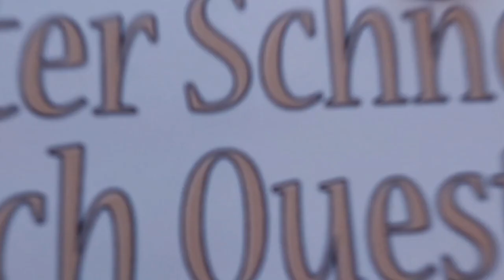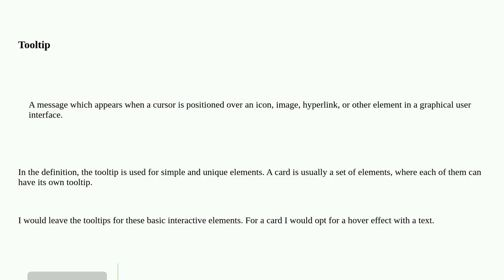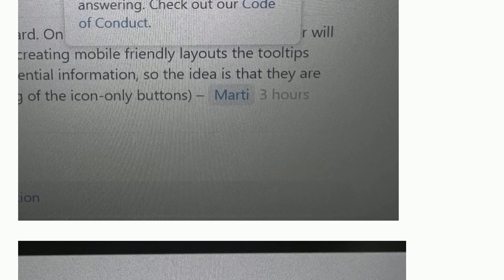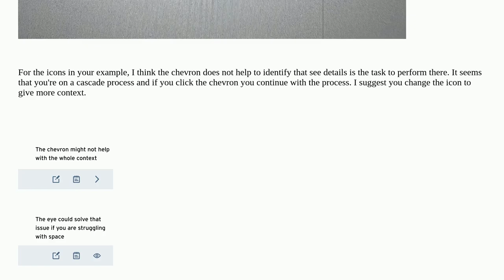Ux: Should a clickable card have a tooltip about what happen when clicked? (Desktop SaaS App)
Should a clickable card have a tooltip about what happen when clicked? (Desktop SaaS App)

A special thanks goes out to the community

  hover cards tooltips